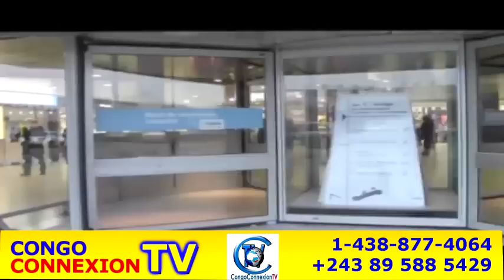ARTISTE MUSCISIEN CHARLY ADJANGA ALOBI VERIRTE SUR CONGO MIKILI